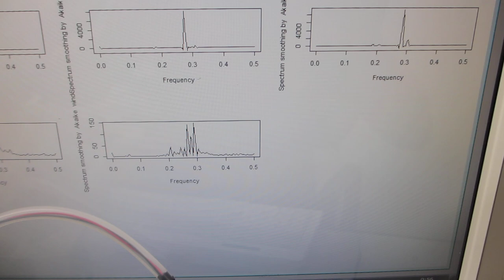メガヘルツ超音波の伝搬状態を測定・解析・評価する実験（超音波システム研究所）